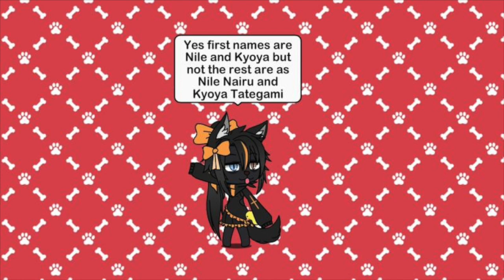Info video :v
I hope you guy's looking forward to the BL comic series, I do. and I'm the 1 who make the series :v